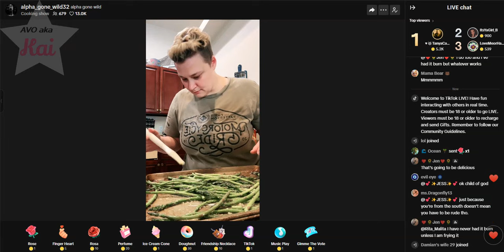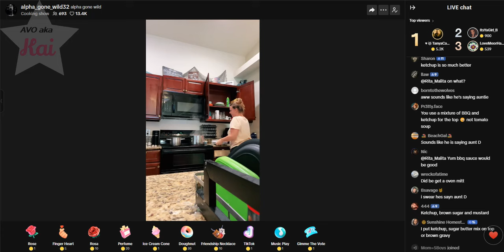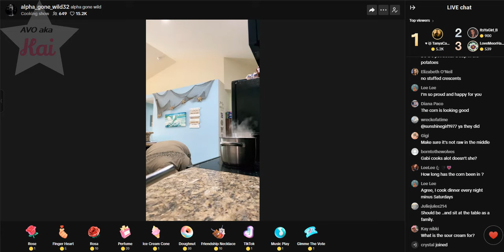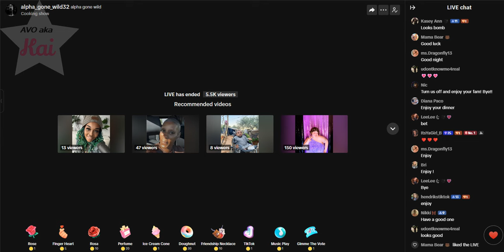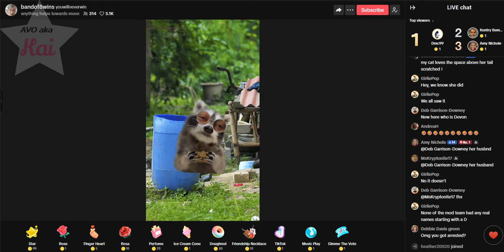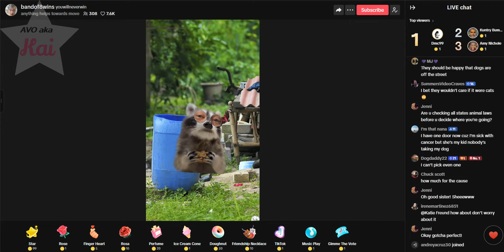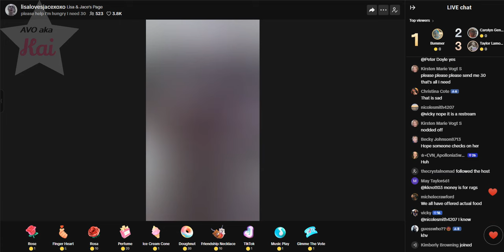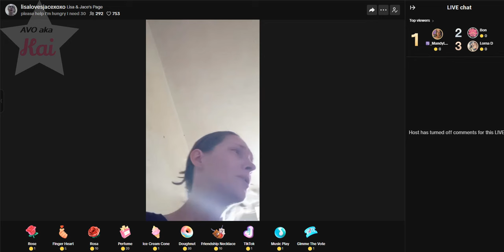Dani/Beth/Fake Lisa _08-07-24_05.03PM